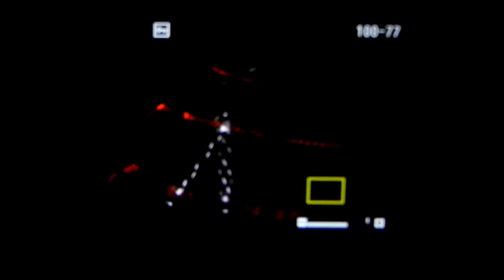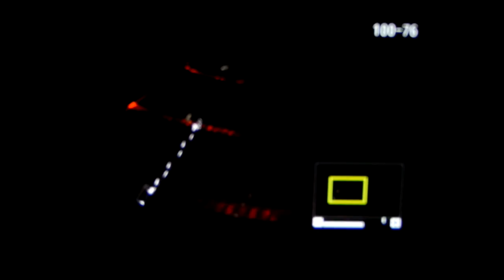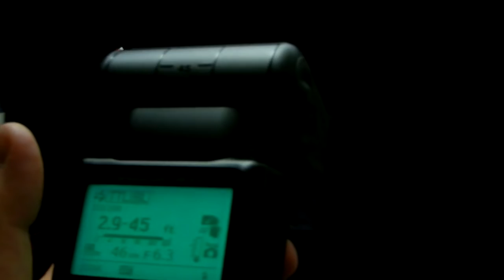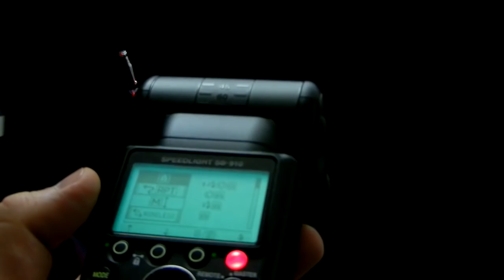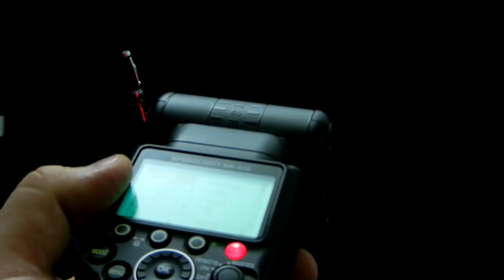Angry Photographer: Simplex Rear-Curtain flash photography. Why? For what? What fun!